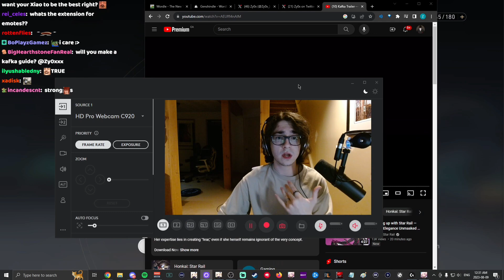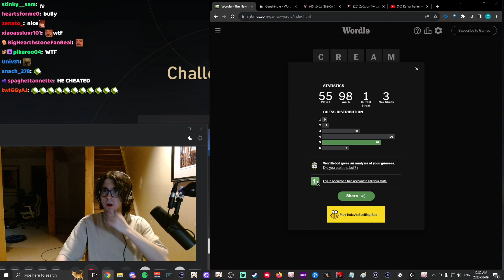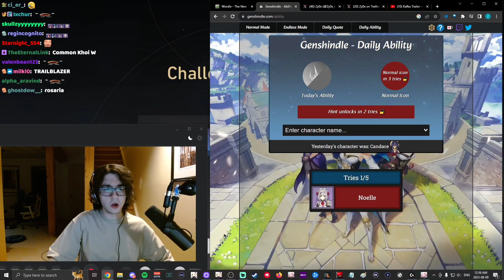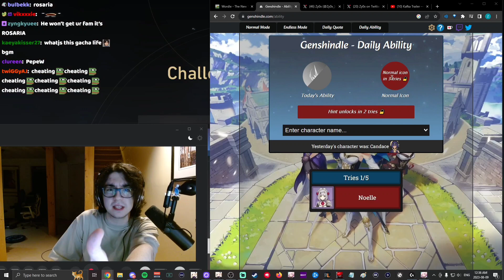aug 9, 2023 wordle/genshindle (ft. me again ig??)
timestamp: 12:10-19:40